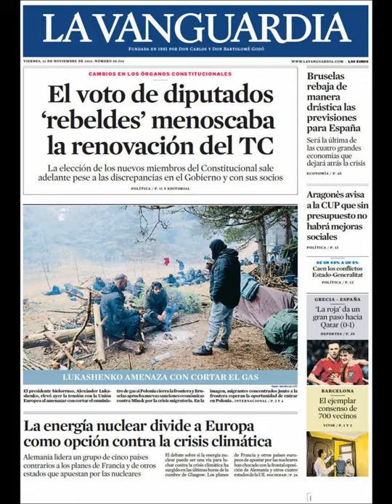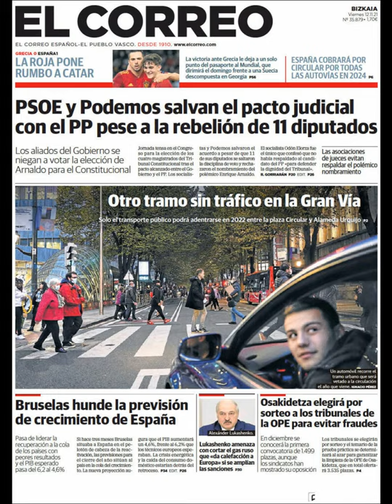Noticias Viernes 12 Noviembre 2021 Titulares Portada Diarios Periódicos España Spain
Principales Titulares de Noticias en Portadas Diarios Periódicos Españoles del Viernes 12 de Noviembre de 2021 ¿Que le Parecio este día?